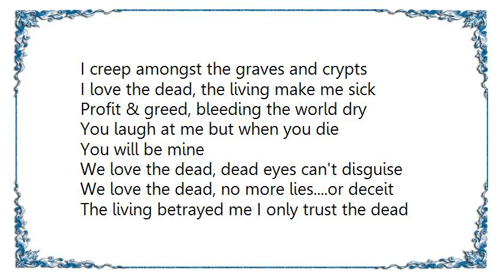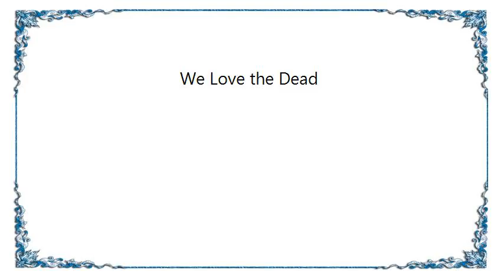Electric Wizard - We Love the Dead Lyrics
[Lyrics Electric Wizard - We Love the Dead]
I creep amongst the graves and crypts
I love the dead, the living make me sick
Profit & greed, bleeding the world dry
You laugh at me but when you die
You will be mine

We love the dead, dead eyes can't disguise
We love the dead, no more lies. or deceit
The living betrayed me I only trust the dead
In your tomb now my vengeance spreads

We Love The Dead
We trust the dead
We are the dead
When will you die too?

I'll leave black flowers on your grave